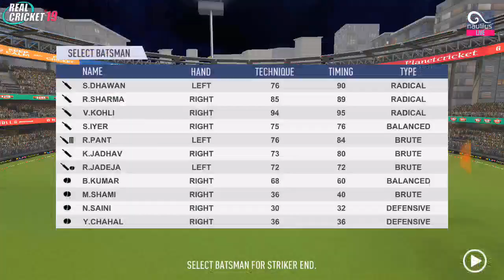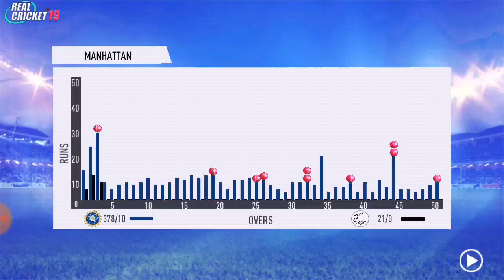India vs New Zealand 2nd Odia Match Highlights 2020